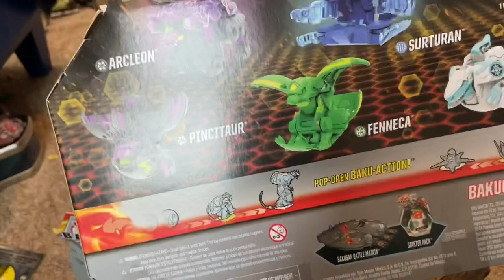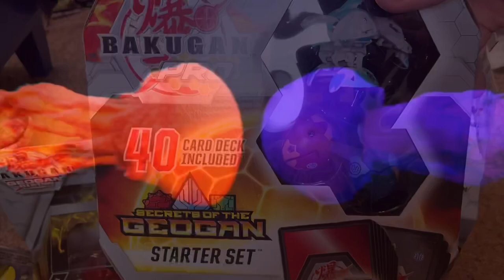GEOGAN RISING BOX SENT BY SPIN MASTER!!! SECRETS OF THE GEOGAN IS HERE!!! | Bakugan PRO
I GOT SENT A BOX OF GEOGAN RISING STUFF HOLY CRAP! Thank you Bakugan and Spin Master!!!

Starter deck review later today!

The music is from the original Bakugan Video Game!

I hope you enjoyed this video! Be sure to click that bell icon as well so you'll get notifications whenever I upload!